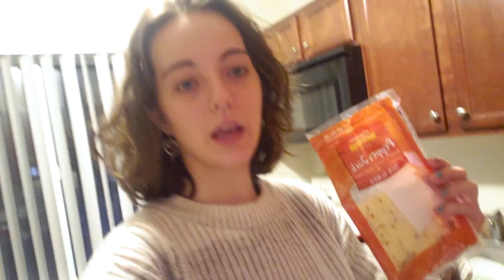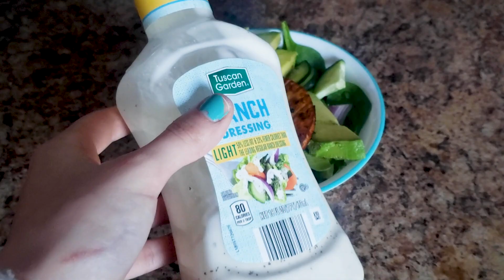GETTING ANOTHER PUPPY | puppy overload, pack with me, and traveling home vlog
Hey everyone!

In today's video, I vlog getting yet another puppy in my family! I take you to work with me, show you what I pack for a weekend home, I travel home, and then get to see SO MANY puppies! If you love dogs, you'll love this video.

Products Mentioned:
SOWTECH Espresso Machine

Let me know if you want to see any vlogs, makeup videos, day in my life, week in my life, work week in my life, and other lifestyle videos! I am open to any suggestions! :)